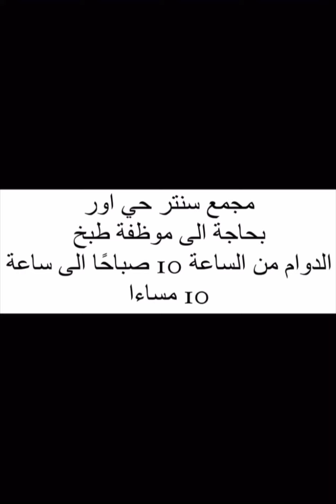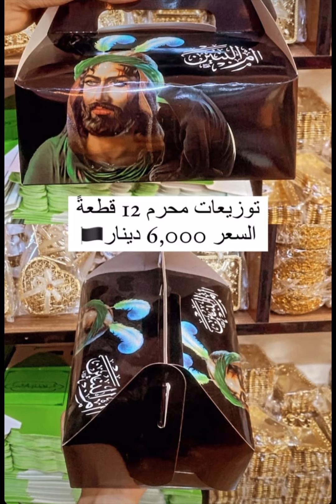توزيعات محرم جدوره فافون قمصان عرض خاص مجمع وسنتر حي اور